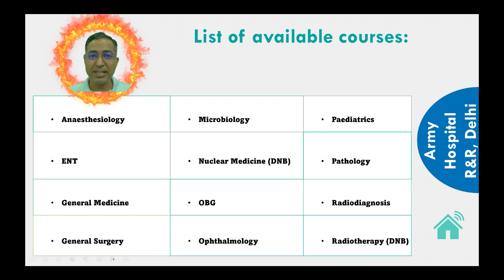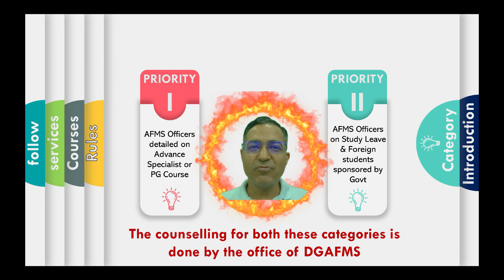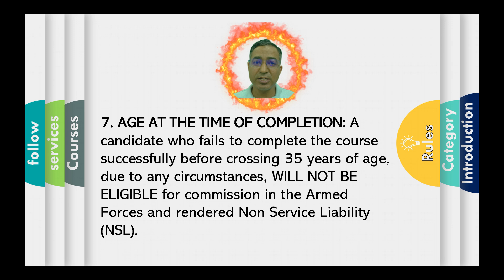AFMS 2025 | Eligibility, Rules, Fees & Complete Analysis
📢 AFMS 2025 Information Brochure Explained!
In this detailed video, we break down the latest AFMS (Armed Forces Medical Services) 2025 brochure. From eligibility to seat matrix, rules to fee structure, everything you need to know before applying is covered in this comprehensive guide.

🔍 In This Video:
✅ Eligibility Criteria (including age & NEET qualification)
✅ Number of seats in AFMC Pune and other AFMS colleges
✅ Category-wise reservation details
✅ Rules for admission through NEET UG
✅ All 5 categories of counselling
✅ Bond and service liability
✅ In-depth expert analysis & our recommendations

🎥 Watch till the end for bonus tips and mistakes to avoid!

👍 Like | 💬 Comment | 📤 Share with NEET aspirant